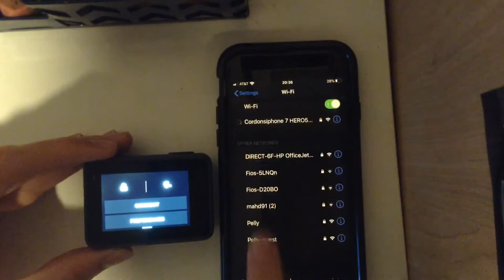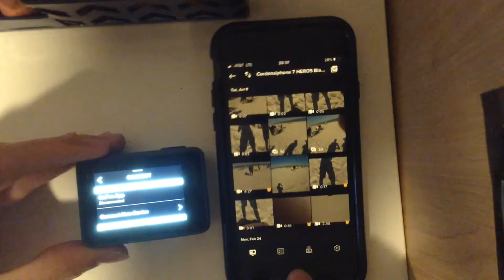How to transfer GoPro footage to iPhone